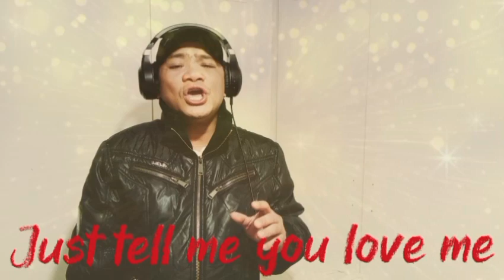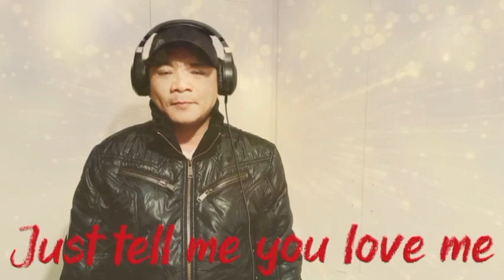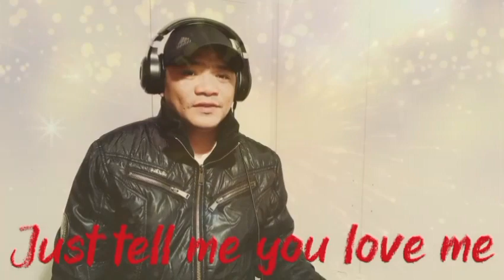JUST TELL ME YOU LOVE ME-ENGLAND DAN& JOHN FORD COLEY/COVER/DON BADONG MIX VLOG